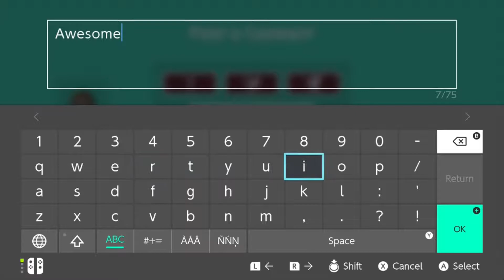Super Mario Maker 2 - Plumber's Fever Dream by MJBurgh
Hey guys it's been awhile but here I am with a video of Mario Maker 2. I'm gonna attempt to beat my bro's level that he claims is the hardest one he's ever created, at least on Mario Maker anyway. I hope you enjoy!